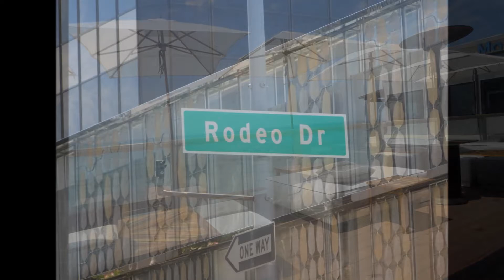California Road Trip with Allison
Second part of our California vacation!  Road trip down Route 1...